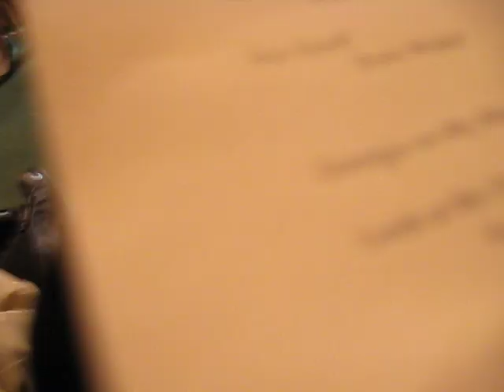Georgia on My Mind (cut and sideways)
Steve Kennedy on piano and video by my fan Elisa!!!

"Georgia on My Mind," Hoagy and Carmichael